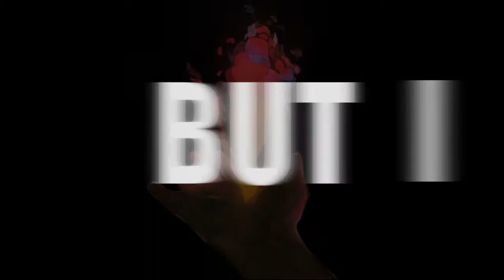Breakbot - Baby I'm Yours (Lyric video)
Breakbot - Baby I'm Yours